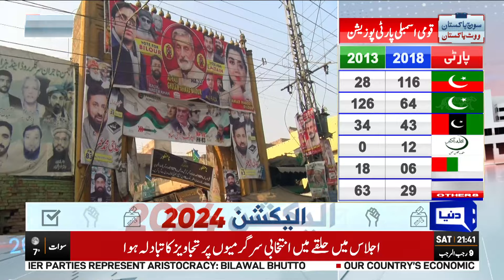Shocking News!! Violation of Election Commission | Dunya News